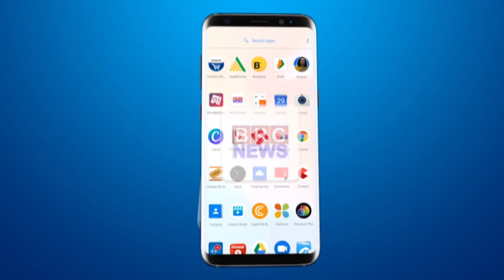शिवोत्सव के चलते श्यामल, सोमिल और आरती मुन्शी के संगीत समारोह का आयोजन किया गया BRG NEWS